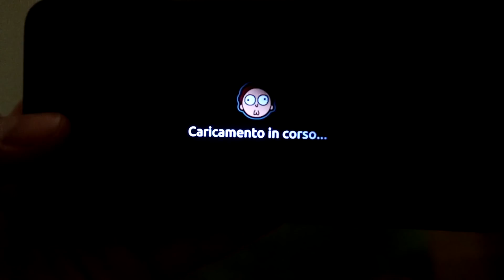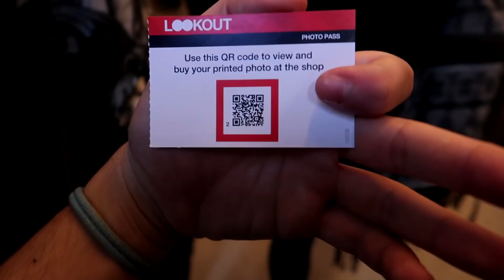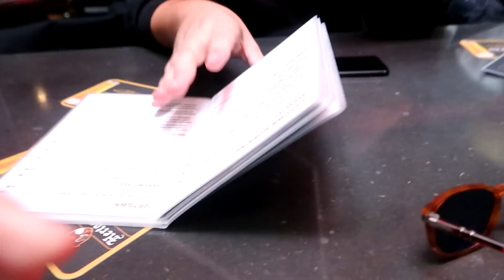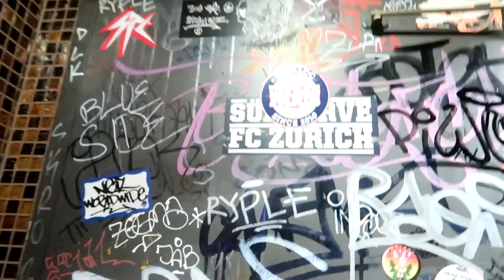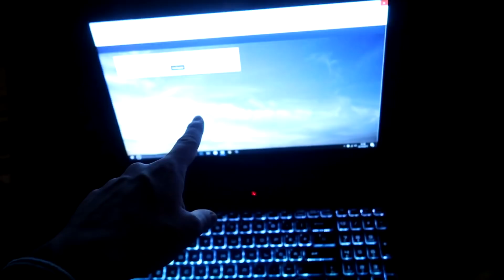UNA GIOSTRA AD AMSTERDAM CI HA QUASI UCCISI!!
Breve ma intenso viaggio ad Amsterdam, scusate se ci sono stati pochi video in questi giorni :(

St3pNy